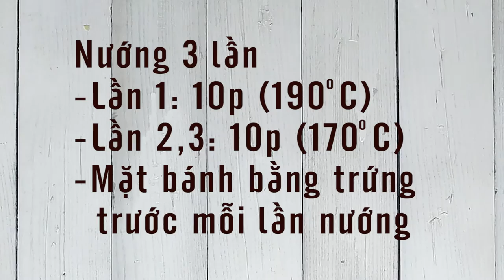Cách làm bánh trung thu nhân dứa đậu xanh ngon tuyệt | How to make Pine Apple and Mung Bean Mooncake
Xem thêm -  Tham khảo các địa chỉ mua sắm tiện dụng cho chị em chúng mình:

Nội trợ, nấu nướng

Làm đẹp da, làm đẹp dáng, mặc đồ đẹp xinh:

🍀Sản phẩm thời trang giá cả hợp lý, dễ chọn mẫu, có cả sản phẩm cho các bố và các bé
🍀 Hanoi MOM - Chăm sóc mẹ bầu 6 trong 1 theo phong cách Nhật Bản
🍀 Công thức kem giúp làm mịn các nếp nhăn trong vòng 30 ngày!

Chọn dịch vụ, địa điểm cho con cái và bản thân học hành, bổ sung kỹ năng:

🍀Trung tâm tiếng Anh trực tuyến. Cung cấp các khóa học tiếng Anh, luyện thi TOEIC trực tuyến

 Book tour - Vé rẻ - Du hí

🍀 Đặt phòng khách sạn rẻ nhất hệ mặt trời ( Cam kết giá rẻ nhất: Nếu bạn tìm được đơn vị khác cung cấp cùng loại phòng, ở cùng khách sạn với mức giá thấp hơn, liên hệ ngay với VNTRIP.VN để được giữ phòng với mức giá tương đương & tặng thêm dịch vụ xe đón từ sân bay miễn phí...)

👙 ZUMBA CƠ BẢN CHO NGƯỜI MỚI BẮT ĐẦU – LEVEL 1 – GIẢM CÂN HIỆU QUẢ
👙 ZUMBA SĂN CHẮC CHO NGƯỜI MỚI BẮT ĐẦU – LEVEL 2- ĐỐT CHÁY 450 CALORIES

💄CÁC ĐỊA CHỈ MUA SẮM SẢN PHẨM, DỤNG CỤ TRANG ĐIỂM, LÀM ĐẸP TRỰC TUYẾN CHO BẠN: